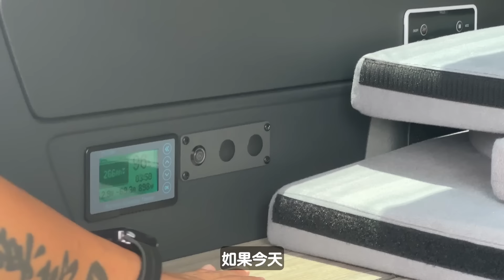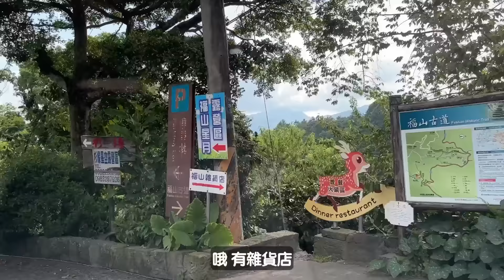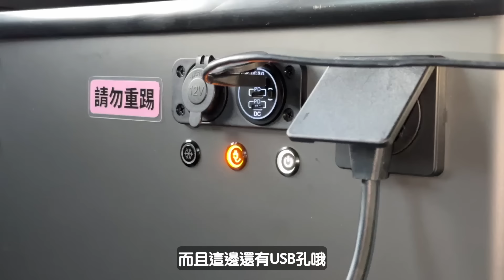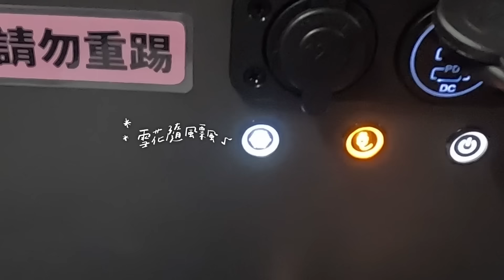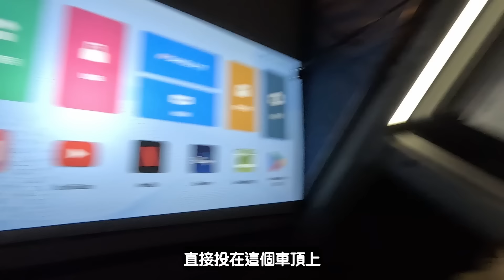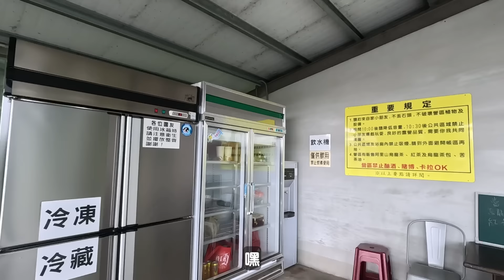【夏天搭帳或車露首選營區🤩別怪我沒提醒不要輕易嘗試露營車！】｜福山星月露營區🏕️｜夢築露營車